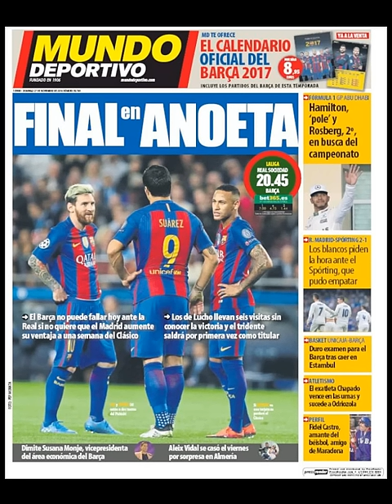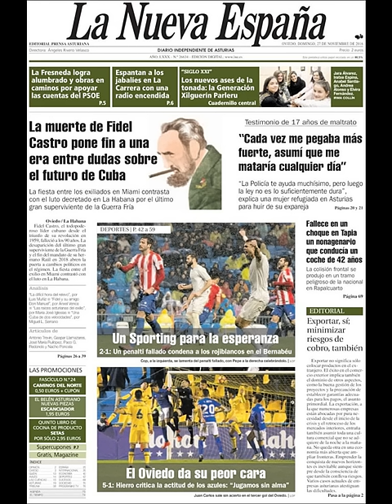Noticias Domingo 27 Noviembre 2016 Principales Titulares Portadas Diarios Periódicos España Spain